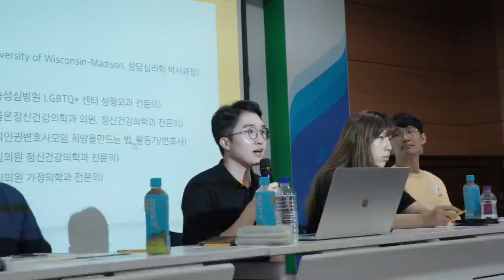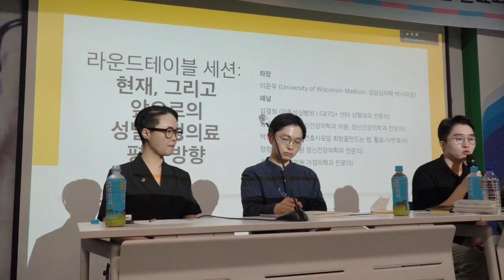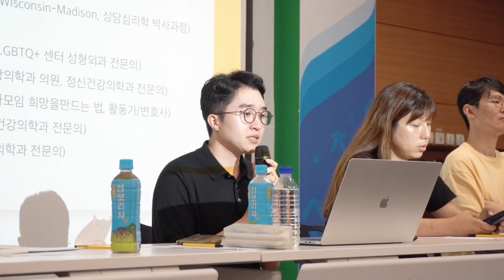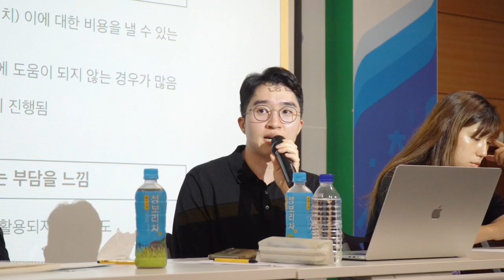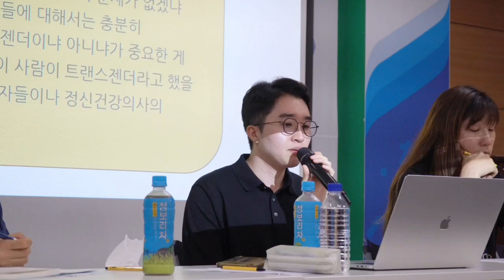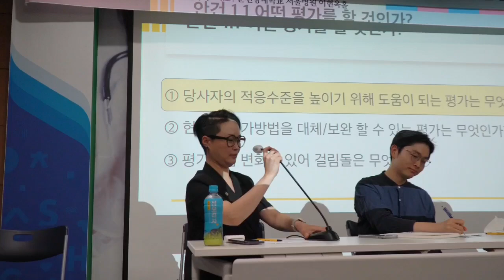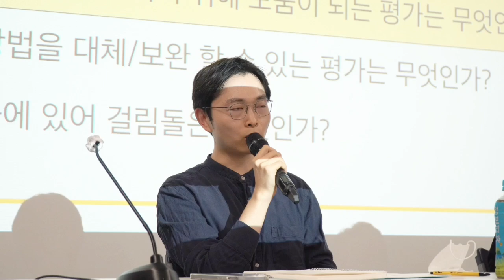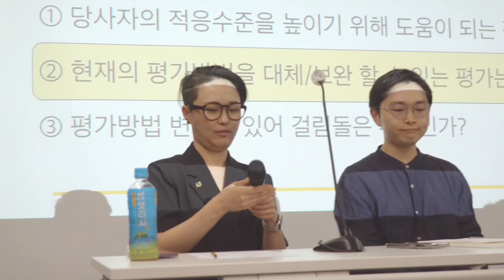230708 트랜스젠더 건강관리실무표준(SOC) 8판 발표회 2부 - 황나현, 김결희, 김종명, 이준우, 박한희, 장창현, 추혜인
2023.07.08  트랜스젠더 건강관리실무표준(SOC) 제8판 한국어판 발간 기념 발표회 2부 - 라운드테이블 (일부 미촬영)

주관/주최: 한국성소수자의료연구회, SOC-8한국어판 발간팀
장소: 순천향대학교 서울병원

0:00 진행 안내 - 황나현
0:15 세션 주제 및 패널 소개- 이준우
1:41 국내 평가과정과 SOC 8판 비교 - 이준우
12:04 안건 소개 - 이준우
          * 안건 1. 국내 성별확정 의료에 SOC 8판 평가 기준 적용
          * 안건 2. SOC 8판의  효율적 교육 및 보급 방안
13:06 안건 1.1 당사자의 적응수준 향상에 도움되는 평가란? - 이준우
13:23 A. 김결희
14:50 A. 김종명
20:36 A. 박한희
22:37 A. 장창현
25:20 A. 추혜인
27:43 A. 장창현
28:20 안건 1.2 현재 평가방법의 구체적 대체/보완 방안 - 이준우
28:44 A. 추혜인
29:53 A. 장창현
30:32 A. 박한희
33:28 A. 김종명
34:29 A. 김결희
37:06 단체사진 촬영